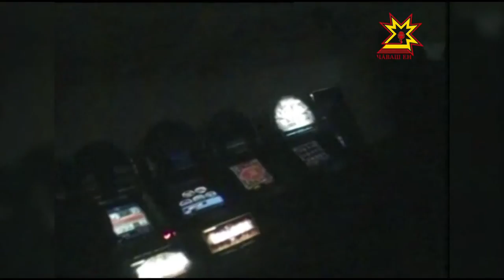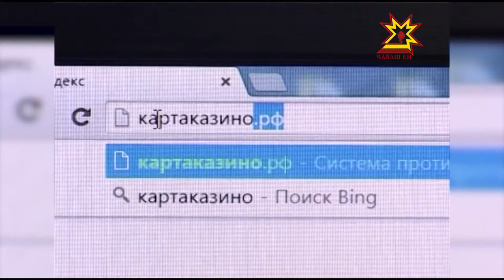«Уничтожение игровых автоматов»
В Чебоксарах уничтожены игровые автоматы и оборудование, которым злоумышленники пользовались для организации незаконной игорной деятельности. Далее — репортаж наших коллег из пресс-службы МВД.